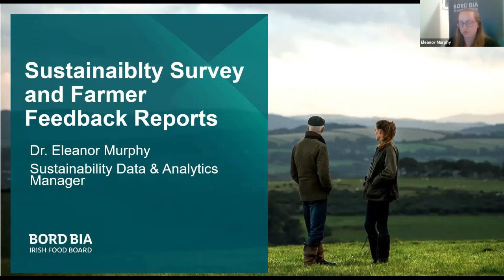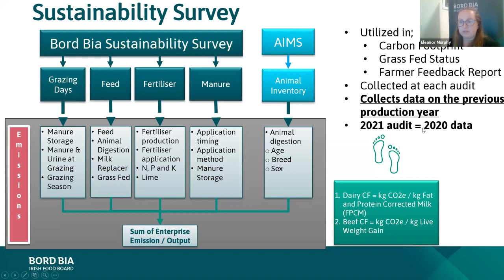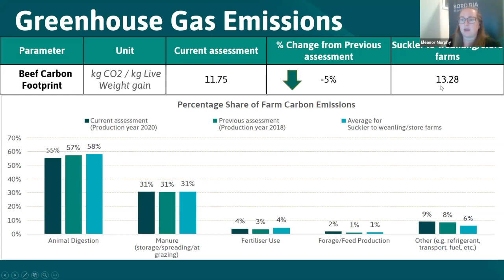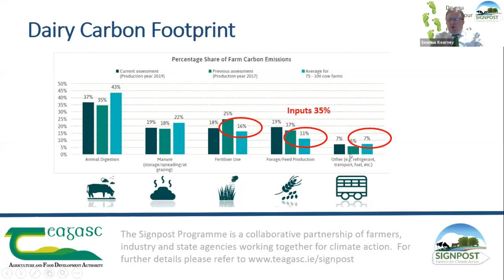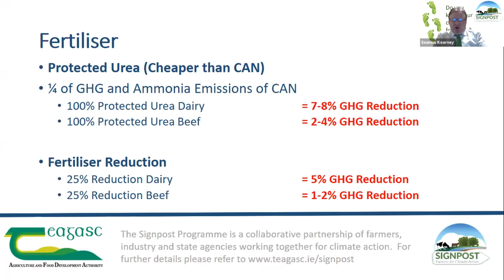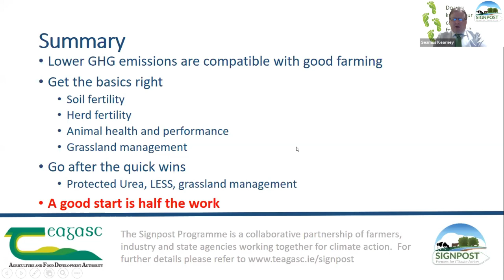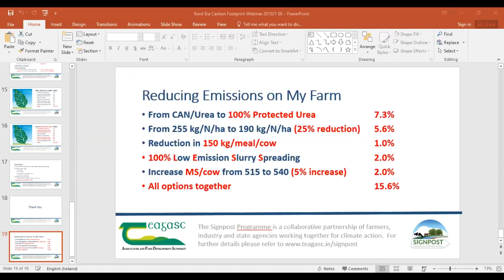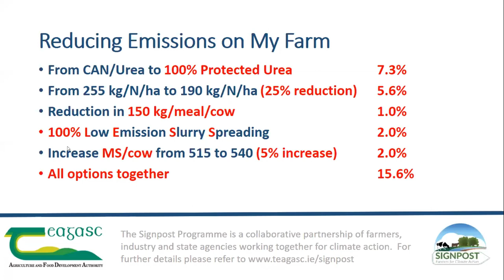Do you know the carbon footprint for your farm? - Webinar - Teagasc Signpost Programme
An interactive informative online webinar with specialists from Teagasc and @bordbia to guide you through using the carbon footprint figure to make decisions on reducing emissions on your farm.